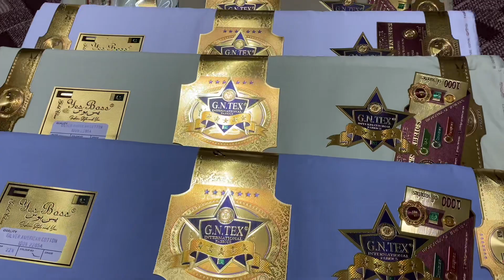SILVER AMERICAN COTTON BY GN TEX AVAILABLE AT WALI TEX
gents dree design
Gents drees
Gents drees design 2023